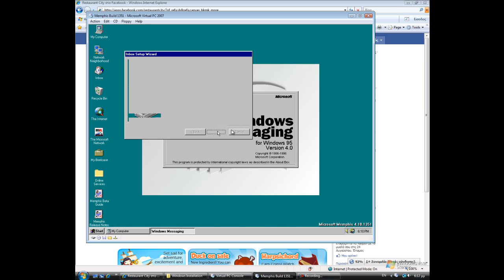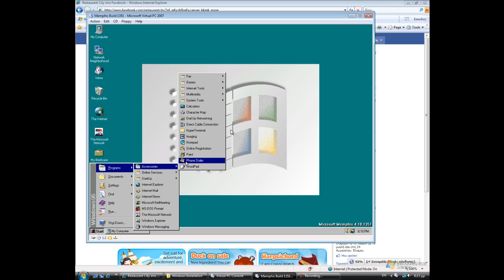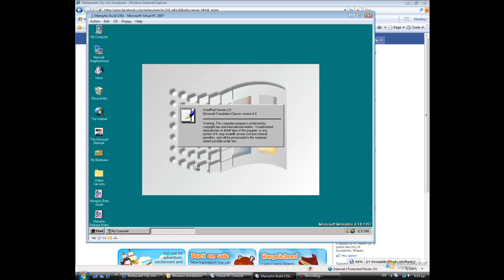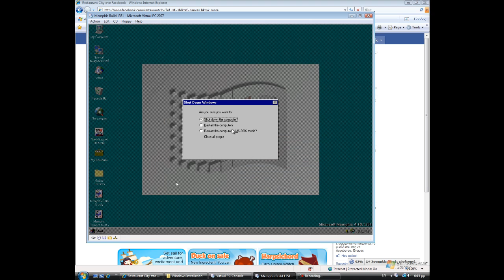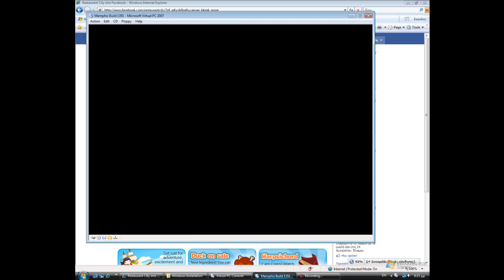Memphis Build 1351.mp4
This is Memphis Build 1351 IN Virtual PC 2007

Coming Soon... Windows 3.11 for Workgroups